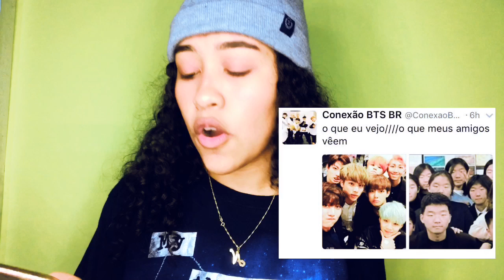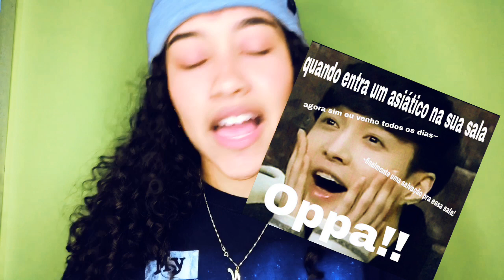reagindo aos memes de kpop🤪✨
O Vídeo de hoje foi esse espero que tenham gostado.